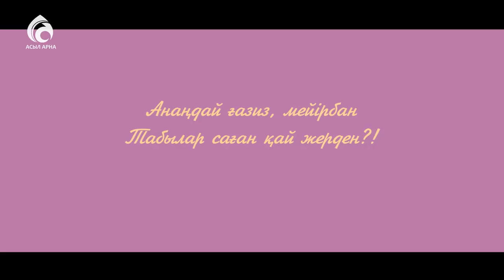Ана махаббаты / Жаңа ролик / Асыл арна